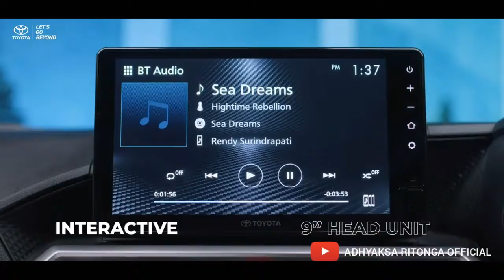Toyota All New Raize Turbo 2021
Akhirnya Toyota Indonesia memperkenalkan produk terbaru mereka, yaitu Toyota All New Raize Yaa, ini ada produk yang benar-benar baru.. desainnya sangat atraktif dan segar..

Tak disangka-sangka dari mobil ini banyak fitur-fitur canggih yang disematkan di Toyota Raize ini bahkan harganya cukup terjangkau dibawah Rp 300 Juta Simak video ini, siapa tahu anda tertarik untuk memilikkinya